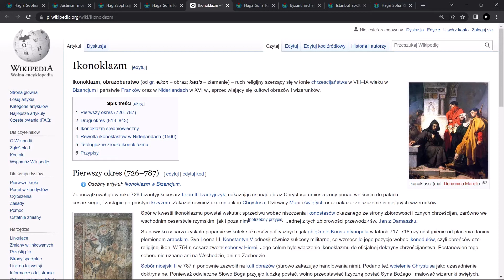Hagia Sophia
Kościół Mądrości Bożej

Stolica Cesarstwa wschodnio-rzymskiego
Konstantynopol

sztuka bizantyjska i arabska

koronowano cesarzy bizantyńskich

obecny kształt
VI wiek
Justynian Wielki (na mozaice z San Vitale w Rawennie)

nawa główna
kopuła na pendentywach
żagielki
przenoszą ciężar z planu koła na kwadrat

półkopuły
wschód zachód

empory
przejścia

Ikonoklazm
niszczono wizerunki świętych
sprzeciwiał się kultowi obrazów

mozaiki
złote tło

Chrystus motyw Deesis

Chrystus Pantokrator
dłoń
gest błogosławieństwa

1453 Turcy zdobycie
zamiana na meczet

minarety
mihrab w miejscu ołtarza
nisza wskazuje Mekkę

część mozaik zakryto
twarze serafinów
pendentywy
gwiazdami

Remont w XIX wieku
bracia Fossati

1934 do 2020 muzeum
2020 meczet